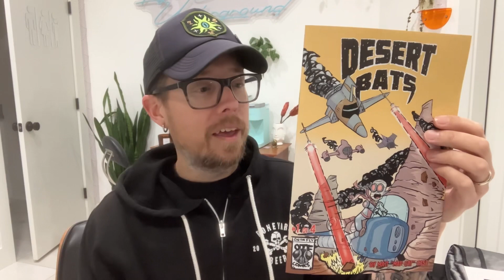100 Days of Making Comics- Day 32